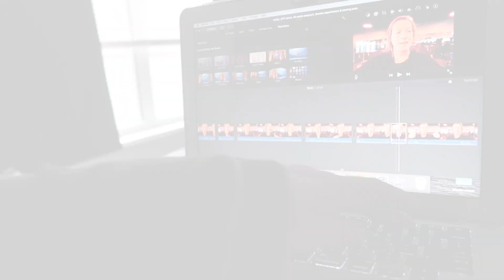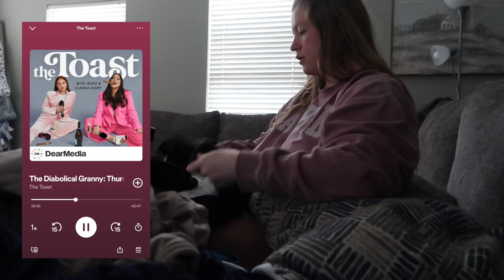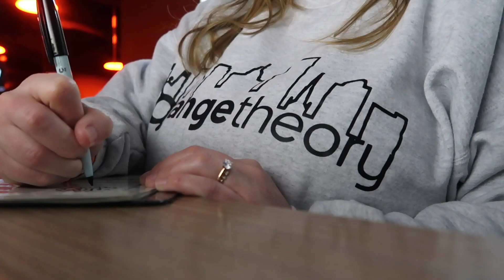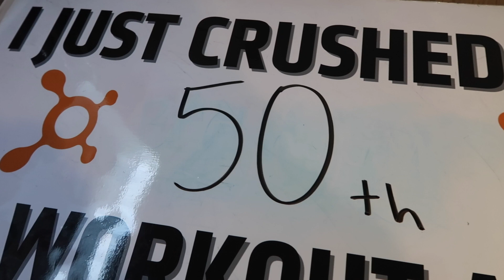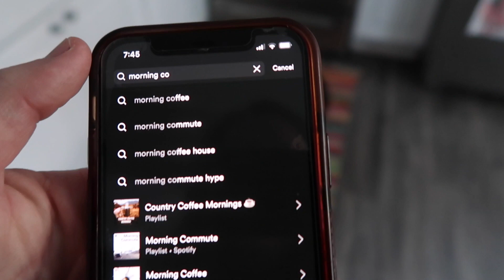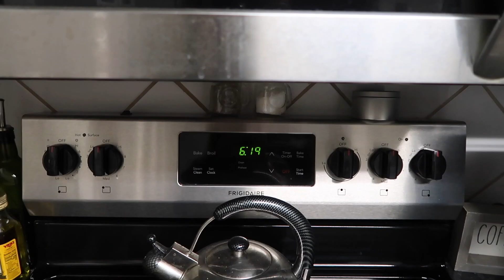VLOG | OTF coach, 34 weeks pregnant, doctors appointment & nesting cont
Thank you so much for clicking on this video! This is a short work week in my life vlog where I show y'all what I do when I am a sales associate and coach at Orangetheory Fitness. I go to another doctors appointment to check on babies growth, continue working on setting up the nursery, go to a deep clean at one of the studios I work at and of course do my weekly cleaning at home. I hope y'all enjoy!

⭐️ Previous video-
VLOG | Tampa Florida | wedding, zoo & the aquarium

About me-
Hey y’all i’m Jess! I’m 25 years old, pregnant and live in South Carolina with my husband!!! I am a full time Orangetheory Fitness coach, part time sales associate and love vlogging my life.